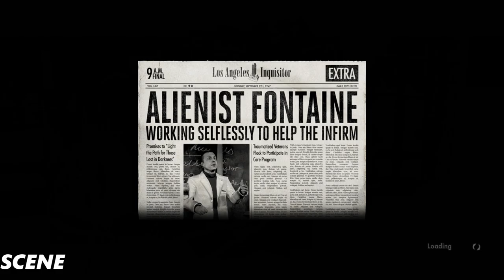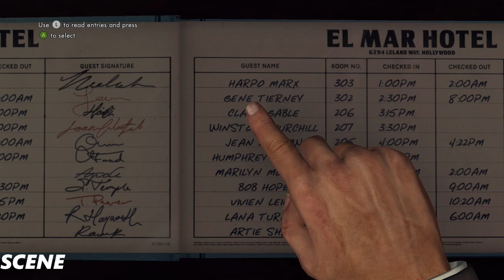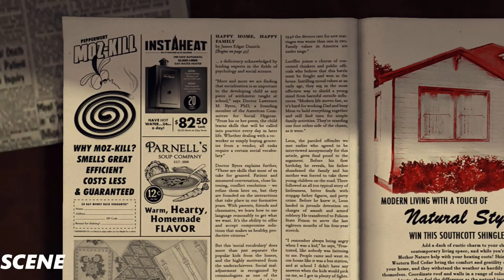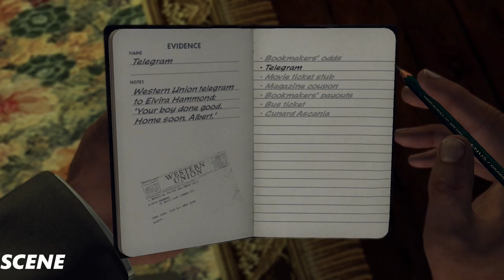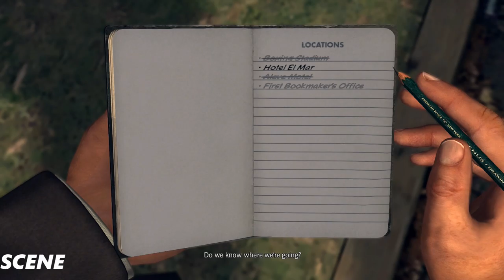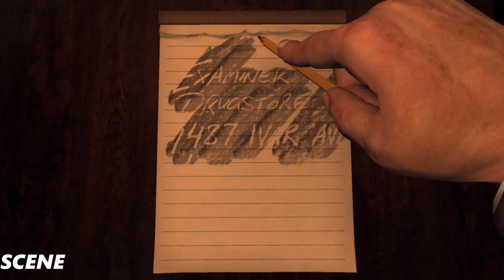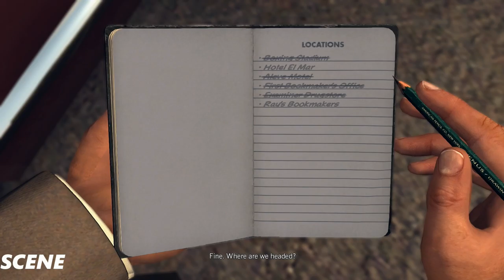LA Noire Gameplay Part 17-- (PC ULTRA 1080p)- The Set Up-(5 Star)- GTX980TI SLI